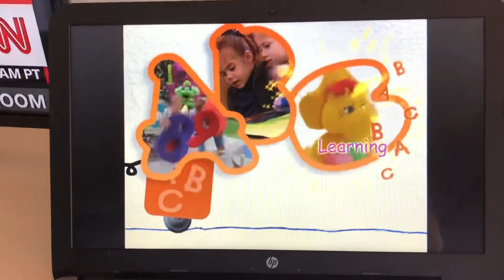Barney A Helping Hand for Growing Children Promo (2004-2007) with Kareem’s Voice of Narration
I hope you Peace Out✌🏻